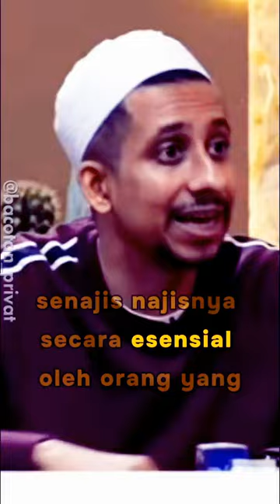HABIB JAFAR NAJISNYA LIUR MANUSIA login anjing DEDDY CORBUZIER - ONAD